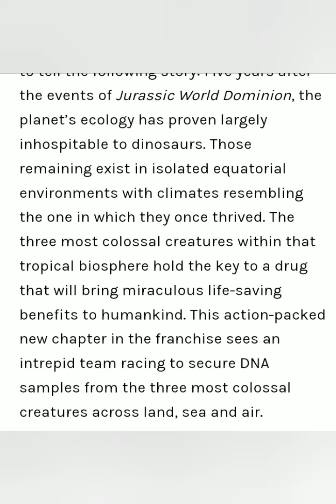New Jurassic Park film in 2025!! Jurassic world: Rebirth NEW FILM Plot leaks and casts!?